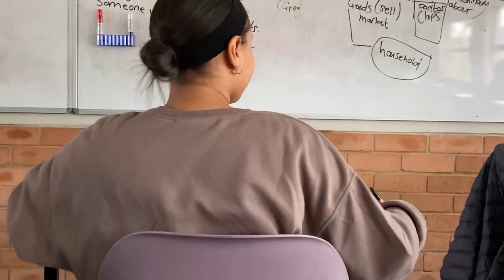VLOG: Valentines week 💘 | spend the week with me!! | Kats world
What’s good youtubeeeee!!
Welcome to another video ! Trust me- you’re gonna want to stick around for more content!
Socials :
FAQ-
Age -16